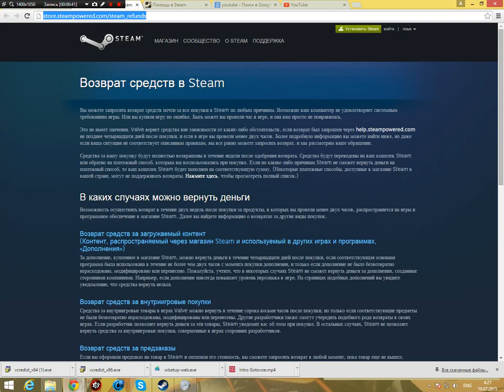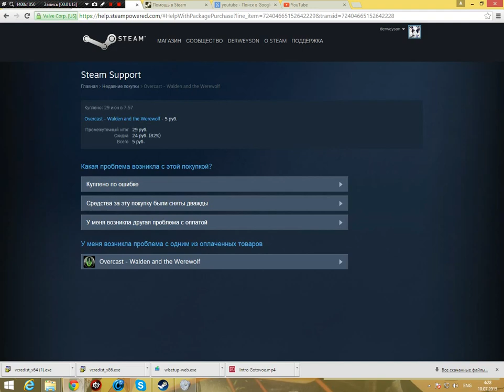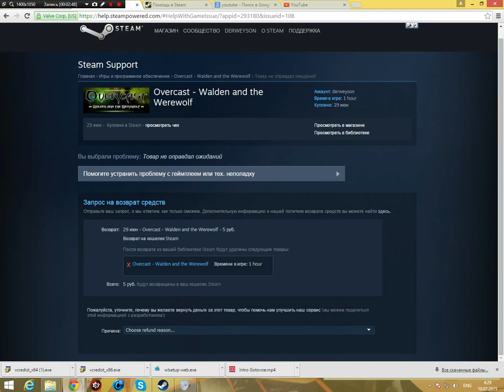Как запросить возрат средств в Steam за купленною игру.